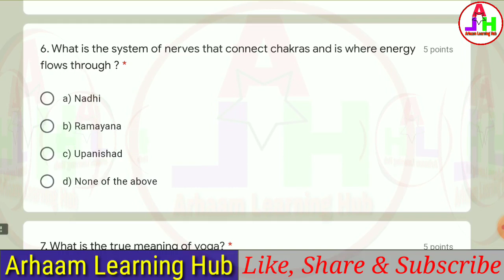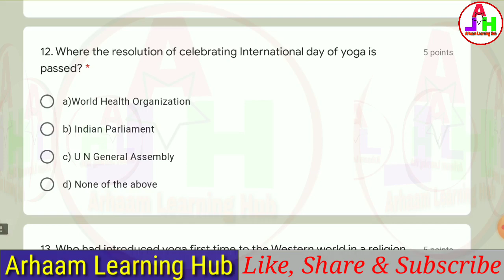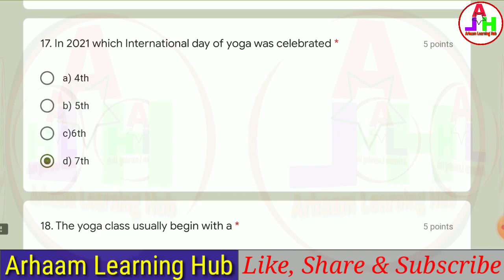International Yoga Day Quiz | World Yoga Day Quiz | Online Quiz Certificate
*Department of Physical Education* is organising E-Quiz on 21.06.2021 to observe *International Yoga Day*

Greetings from *Adarsh Group of Institutions,* Bengaluru.

We look forward to your active participation and encourage you to forward this to all your students and friends!

Dr. Sakuntala Samuelson
Principal
SRN Adarsh College

The Sports Department
Srinivasa K
Physical Education Director,
SRN Adarsh College,
Chamrajpet, Bengaluru.

Kindly click the following link to participate in the quiz.

Alternative Link

International Yoga Day Quiz 2021 | World Yoga Day Quiz | Yoga Quiz | Online Quiz Certificate